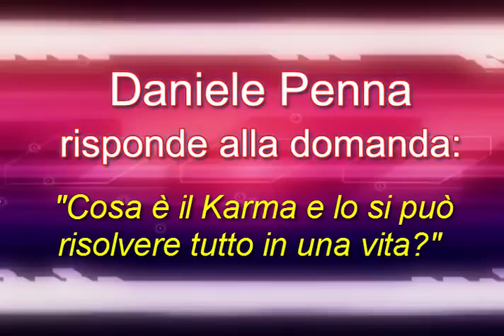Cosa è il Karma e lo si può risolvere tutto in una vita Daniele Penna Risponde 11